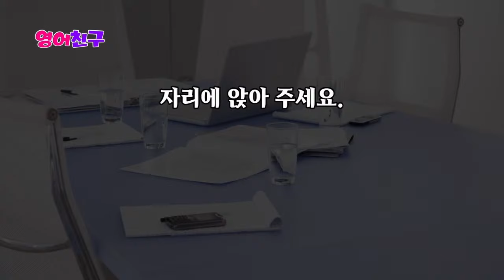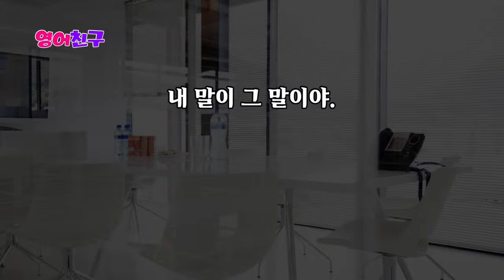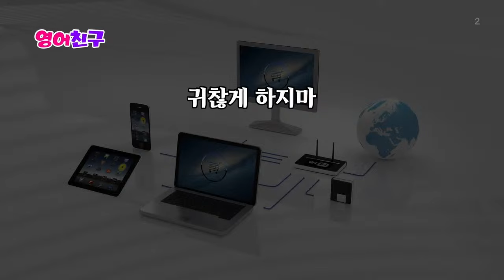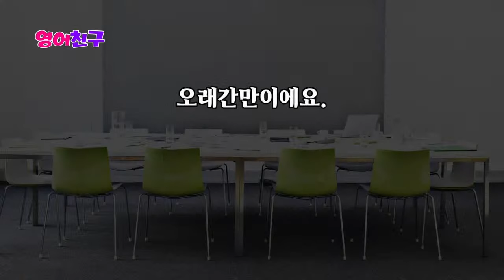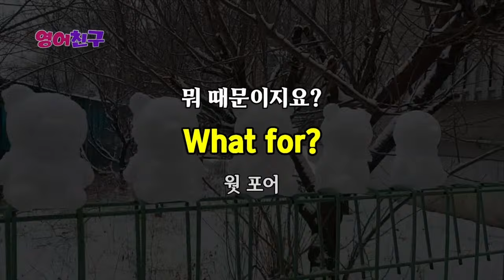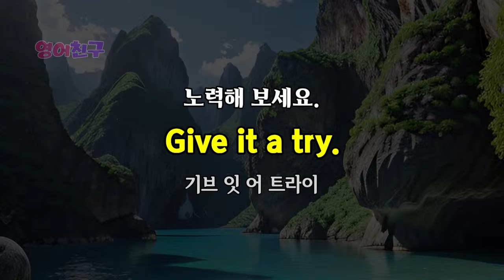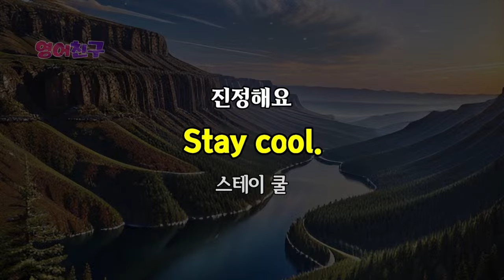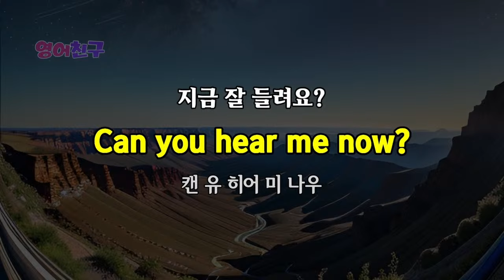#330 손쉽게 배우는 리스닝 영어 | 영어회화 300문장 | 영어듣기의 사본